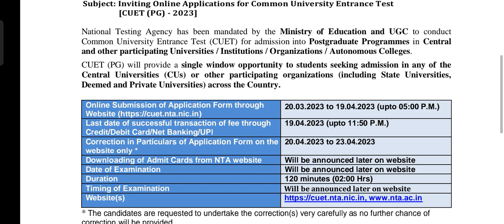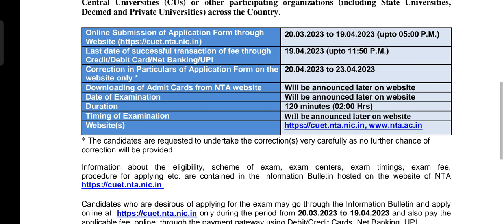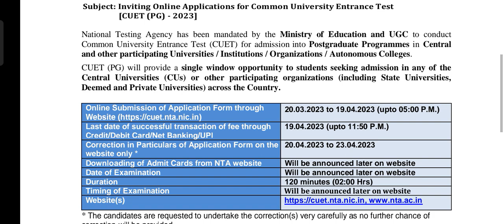CUET PG 2023 | Online Registration Opened for Post Graduate Admissions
KTVSchool cuet CUET PG 2023 | Online Registration Opened for Post Graduate Admissions
You can find all Higher Education Admission related latest information in video format.